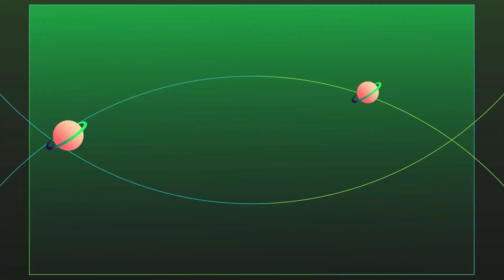Nos quartiers d’été Fun’in Val à Caudry le 8 et 9 juillet 2023 de 14h à 19h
à la Base de loisirs du Val du Riot avec Avenir Jeunes
Interview d’Hélène et Stéphane